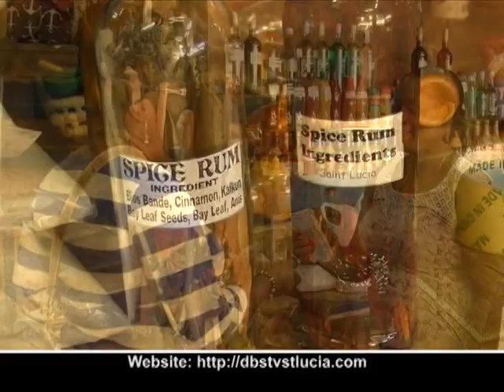DBS NEWS Thursday 20th july 2017